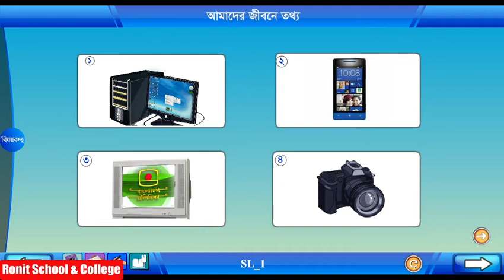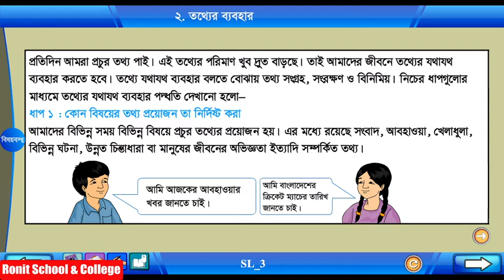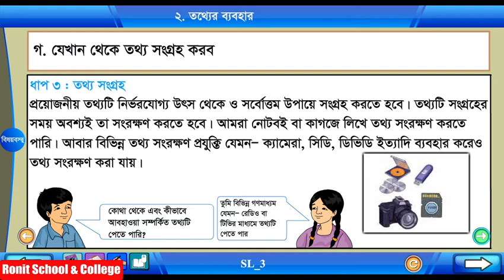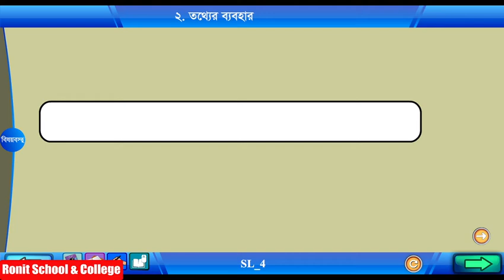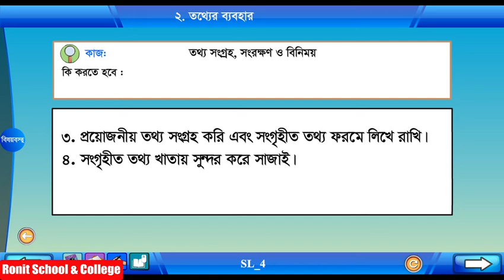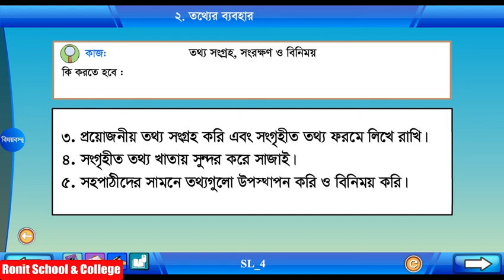Class 4 Science Chapter-12 Part-2 ||চতুর্থ শ্রেণি বিজ্ঞান অধ্যায়-১২ পাঠ-২|| Ronit School & College